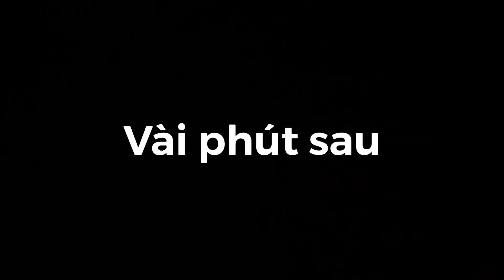Bảo SuZu thử xin chụp hình với tiếp viên Việt Nam Airlines xinh tươi và cái kết